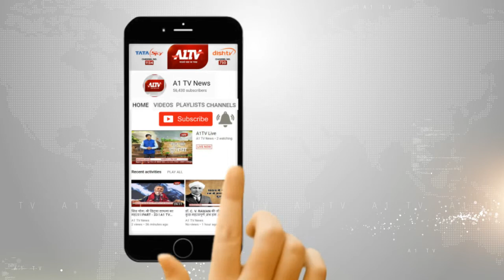अजमेर में ब्रेक फेल होने से मकान में घुसा ट्रक